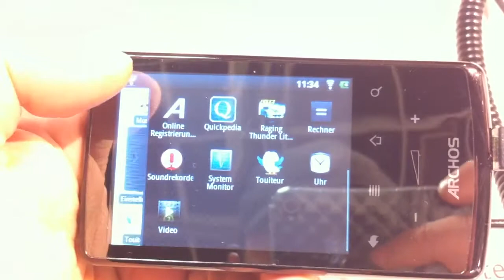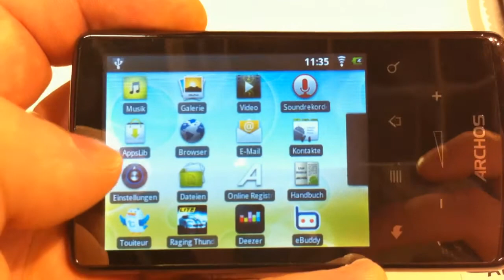Archos 28 Android Based Internet Tablet at IFA 2010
Quick look at what is probably the cheapest Froyo experience available (outside of a contract cellular device of course!) in Archos's new 28 internet tablet. For $99, its really quite cheap, with 4GB of storage, a 2.8" screen and a not so shabby 600Mhz ARM Cortex processor, and, while the resistive screen was responsive, its no match for the full capacitive interaction crucial to some of the OS's interactions. But at that price, its a lot in a small package!
There are two other models in the series, the 32, which boasts a larger 3.2" screen, processor bump to 800Mhz ARM Cortex, VGA camera and Bluetooth 2.1, which should retail at $149, and the Archos 43, which, as the name implies, has a 4.3" screen (again resistive..) a 1Ghz ARM Cortex , Micro SD slot for storage expansion, HD camera etc. See archos.com for more.